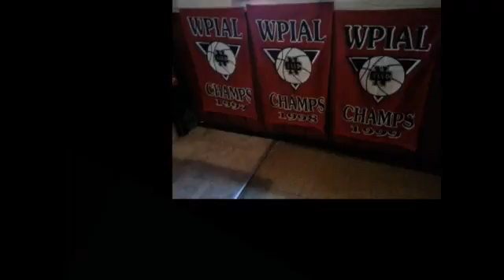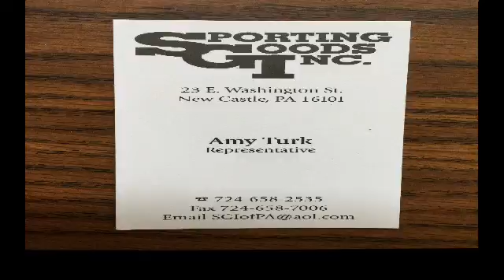NCTV45 CEDARS SPORTS CORNER TUESDAY MAY 4 2021